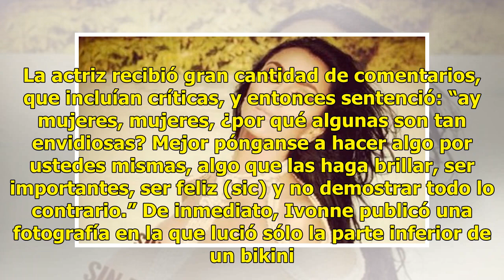Critican a Ivonne Montero y responde con foto semidesnuda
CIUDAD DE MÉXICO (EL UNIVERSAL).- Luego de publicar una fotografía en la que dejaba ver sus senos, Ivonne Montero fue criticada en Instagram y ella respondió compartiendo otra imagen en la que aparece semidesnuda. Montero causó gran revuelo en la red social con la imagen, en la que se podía apreciar...